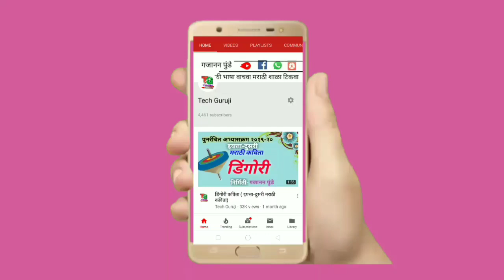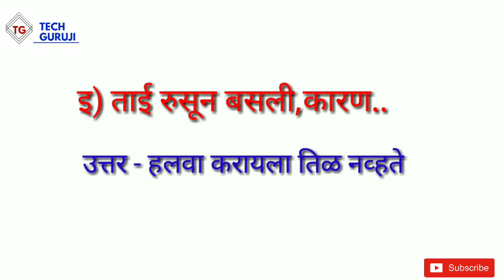कणभर तीळ ( स्वाध्याय इयत्ता-दुसरी विषय -मराठी)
स्टार करून ठेवा ... इयत्ता-दुसरी नवीन अभ्यासक्रम एकूण ५१ व्हिडिओ फक्त एका क्लिक वर ‌

चॅनल सबस्क्राईब करायला विसरू नका

📲  *प्रसारक आम्ही तंत्रस्नेही शिक्षक जिल्हा निहाय समूह*